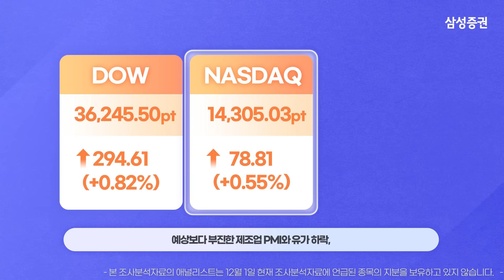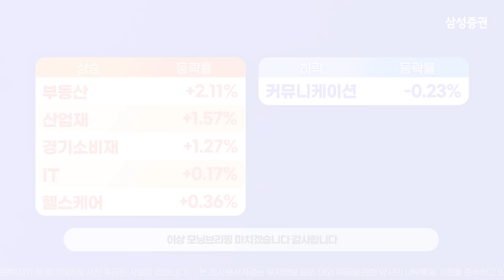[모닝브리핑] 뉴욕 마감 시황을 핵심만 쏙쏙 뽑아 전해드립니다 (2023년12월 4일)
00:04  뉴욕 주요 지수 등락 및 이슈

00:15  국채 금리 / 달러 인덱스 / WTI 유가

00:35  주요 종목 등락

00:54  주요 업종별 등락